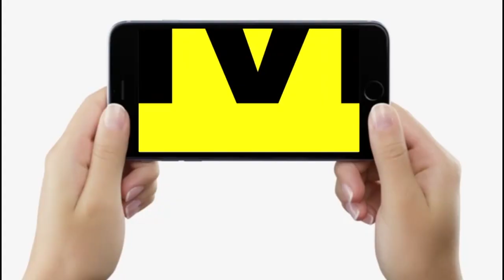Vande Bharat Train Update : PatnaTo Ranchi के बीच वंदे भारत एक्सप्रेस ट्रेन अब तो इस दिन से दौड़ेगी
देखें वीडियो, पटना-रांची के बीच वंदे भारत एक्सप्रेस ट्रेन अब तो इस दिन से चलेगी, फाइनल हो गया है डेट...